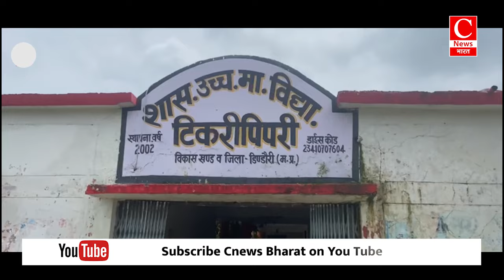शराब के नशे में धुत्त होकर स्कूल पहुँचते शिक्षक, बच्चों का भविष्य दांव पर || Cnews Bharat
टिकरी पिपरी हायर सेकेंडरी स्कूल की हालत राम भरोसे
स्कूलों में शिक्षकों की कमी के चलते छात्रों की पढाई प्रभावित
शराब के नशे में धुत्त होकर स्कूल पहुँचते हैं शिक्षक
छात्रों को पढ़ाना छोड़ अन्य कामकाजों में लगे रहते शिक्षक